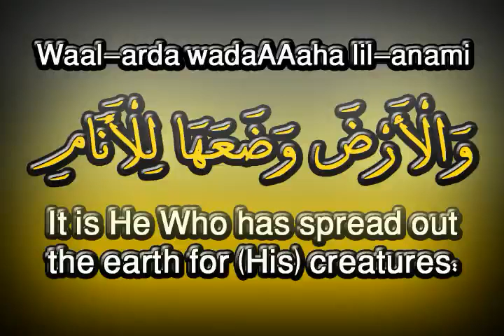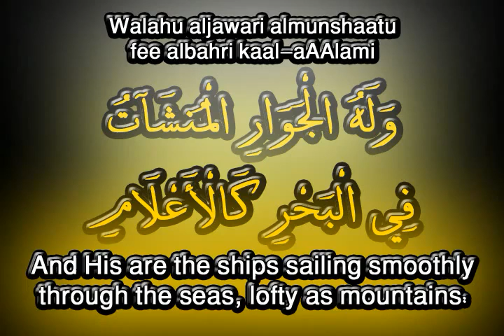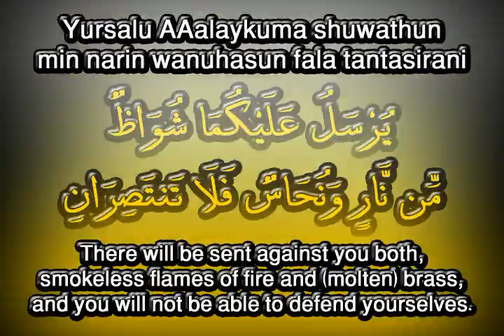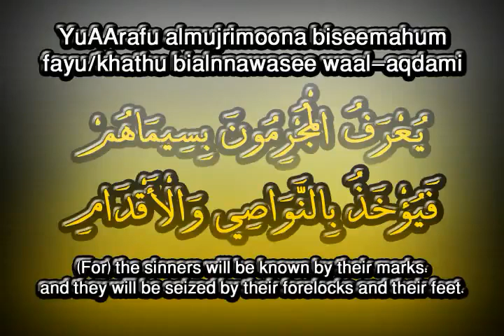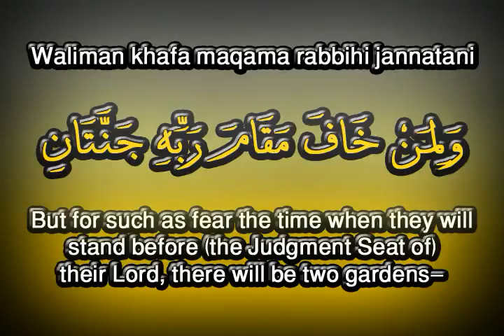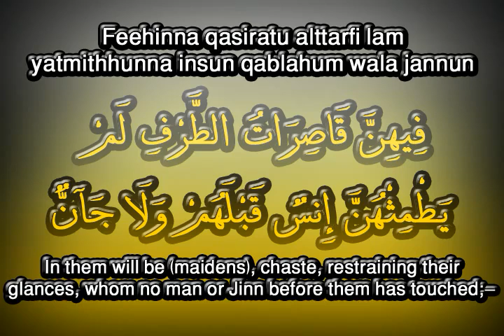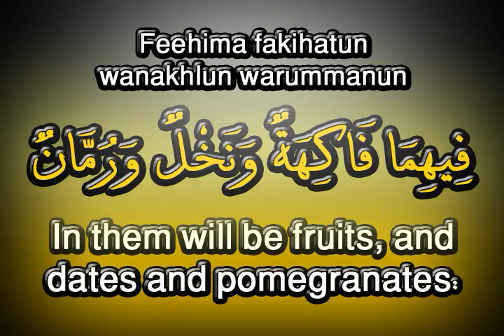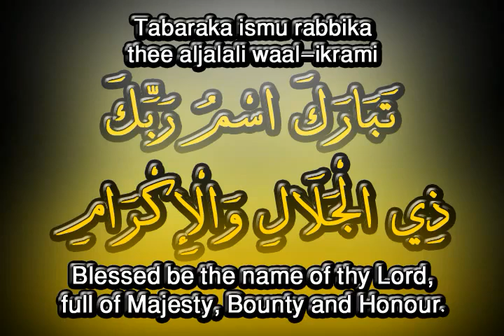The Most Gracious Qur'an Recitation Ar Rahman